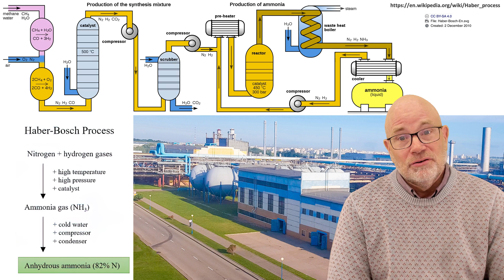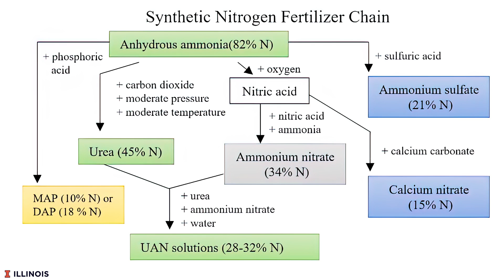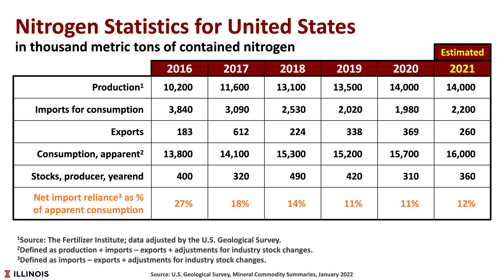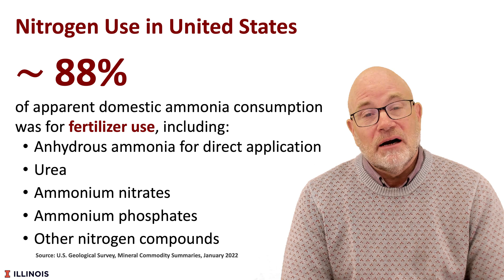Production of Nitrogen Fertilizer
We provide background on nitrogen fertilizer production in the United States, thereby aiding in understanding conservation concerns with nitrogen production. Nitrogen is the most abundant gas in the atmosphere and makes up approximately 78% of the atmosphere. One of the most important scientific discoveries of the 20th century is the Haber-Bosch process, which transforms atmospheric nitrogen into synthetic nitrogen for crop fertilization. The discovery of the Haber-Bosch process allowed for the widespread fertilization of crops, and together with other agricultural technology advancements, helped revolutionize food production for a growing world population. This article explores the history of nitrogen fertilizer use in the U.S., briefly explains the science of synthetic nitrogen production, and provides a discussion about the nitrogen industry in the U.S. today.

Sellars, S. and V. Nunes. "Synthetic Nitrogen Fertilizer in the U.S.." farmdoc daily (11):24, Department of Agricultural and Consumer Economics, University of Illinois at Urbana-Champaign, February 17, 2021.